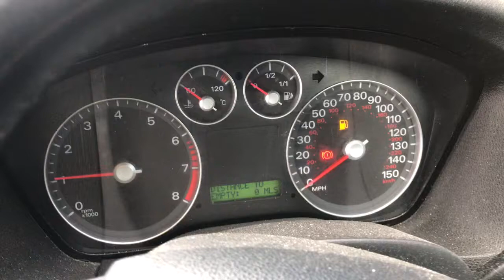Разборка Ford - Focus 2 2005-2008, 1.6 Ti-VCT (VIN: WF05XXWPD56T28230) GN06OJZ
Основные характеристики:
Год выпуска: 2006
Объём двигателя: 1.6
Тип двигателя: Бензин
Коробка передач: КПП 5-ст.мех.(МКПП)
Кузов: Хэтчбэк 5 дв.
Смотри каталог запчастей Ford - Focus 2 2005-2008 на :
⏰ Режим работы колл-центра:
08:00 – 20:00 – ежедневно

Для наших покупателей:
- бесплатная доставка;